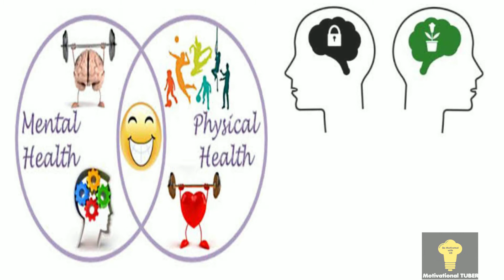Success Story of IAS Ritika Jindal I True Motivation For UPSC Aspirants I UPSC Topper Ritika Jindal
SuccessStoryOfIASTopperRitikaJindal: सामान्य तौर पर यह माना जाता है कि किसी भी लक्ष्य को पाने के लिए व्यक्ति की फिजिकल और मेंटल हेल्थ अच्छी होनी चाहिए. फिर चाहे वह कोई परीक्षा हो या कोई खेलकूद का कांपटीशन. अगर दिमाग शांत है और व्यक्ति स्ट्रेस में नहीं है तो उसकी प्रोडक्टिविटी बढ़ जाती है. हालांकि ऐसे में सवाल यह पैदा होता है कि कई बार बाहरी घटनाओं की वजह से हमारा सुकून छिन जाता है और हम स्ट्रेस में आ जाते हैं. एक स्ट्रेस्ड दिमाग कभी भी अपने गोल नहीं पा सकता. विडंबना यह है कि बाहर होने वाली बहुत सी घटनाओं पर हमारा नियंत्रण भी नहीं होता. ऐसे में आखिर कोई कर तो क्या करे. कुछ ऐसी ही या इससे भी बुरी स्थिति थी मोगा, पंजाब की रितिका जिंदल की. रितिका के पिता को कैंसर था जब उन्होंने यूपीएससी की तैयारी शुरू की. जाहिर सी बात है पिता से इमोशनल अटैचमेंट और उनकी तकलीफ रितिका को बार-बार परेशान करती थी पर रितिका भी इरादे की पक्की थी. उन्होंने अपने जीवन की इन परेशानियों को कभी भी रास्ते का रोड़ा नहीं बनने दिया और मात्र 22 साल की उम्र में यूपीएससी परीक्षा में 88वीं रैंक के साथ टॉप किया. आज जानते हैं रितिका से कि कैसे इस परीक्षा की तैयारी के लंबे सफर के दौरान अपना मानसिक संतुलन बनाएं रखें और जिंदगी कितनी भी मुश्किलें दें पर हम हर हाल में मुस्कुराते रहें.

हमारे फेसबुक पेज को लाइक करने के लिए क्लिक करें।
हमारे इंस्टाग्राम अकाउंट को लाइक करने के लिए क्लिक करे।

Note: All pictures used in this video was demo or downloaded from social media.

JAI HIND